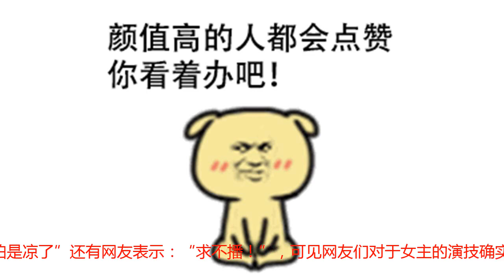邓伦新剧杀青却无卫视敢买？女主人选引骂声一片，网友：怕是凉了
邓伦新剧杀青却无卫视敢买？女主人选引骂声一片，网友：怕是凉了暑假马上也要结束了，在这个暑假里，喜欢追剧的朋友们想必是十分的快乐，本来稍显无趣的暑假，因为几部好看的电视剧，让人们在暑假里充满了欢乐，就像最近比较火的《延禧攻略》，还有《香蜜沉沉烬如霜》，随着这些热剧的播出，有很多演员也是又火的起来。在这个暑假里，要说最抢眼的演员那就是邓伦了，邓伦接连的两部戏《一千零一夜》和《香蜜沉沉烬如霜》让他人气大涨，又圈了很多粉。邓伦在新生代的演员里，算是很优秀的演员了，演技又好，颜值也高，他对待演戏也是特别的认真。邓伦从出道到现在已经合作过很多女神了，去年与赵丽颖出演的《楚乔传》在剧中饰演了表面放荡不羁、实则头脑精明的南梁皇帝萧策，也是深受人们喜爱，演技也是相当的好，将角色演绎的十分完美，还来相继又与杨紫还有迪丽热巴合作。现在的邓伦也是事业的巅峰期，片约不断，在前不久邓伦的一部电视剧杀青了，而且在这部剧中，邓伦又是男一号，这部剧的名字叫《我的真朋友》，虽然说这部剧已经杀青了，但是迟迟没有平台接，大家要知道，很多剧在还没杀青就被平台接了。但是这部剧为何迟迟没人接呢？原来是和该剧的女主角人选有关。这部剧